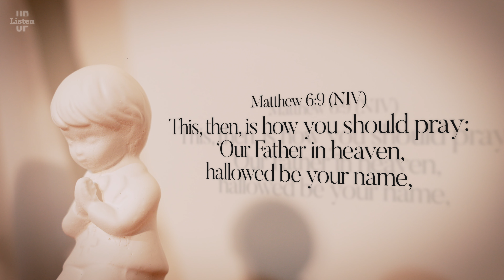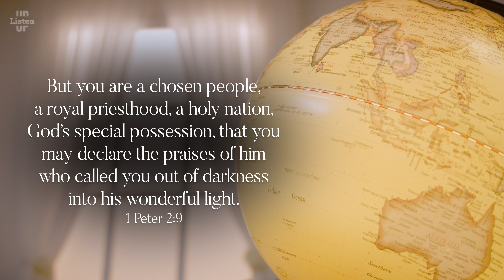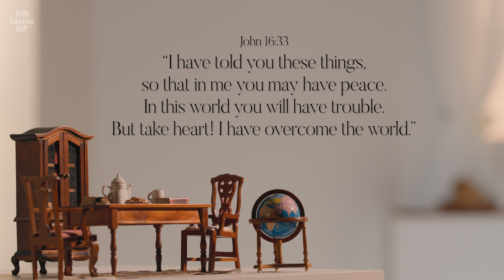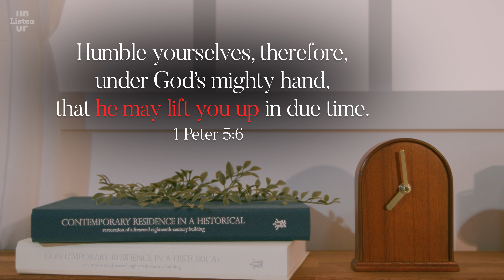Is Jesus the king and the Lord? | Brian Park | Listen UP Coffee Time☕️ #116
Fri. 8:00 AM Upload

ⓒ Just Jesus and ALDO Communication have copyrights for all the contents.